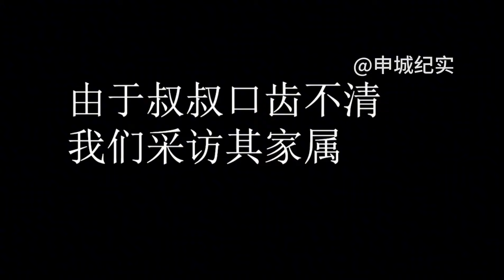医护人员全天候，上海一家性价比高的护理院